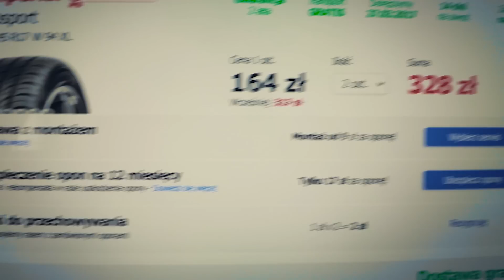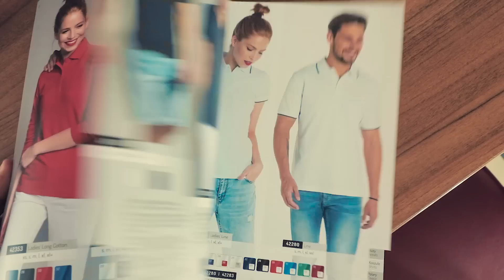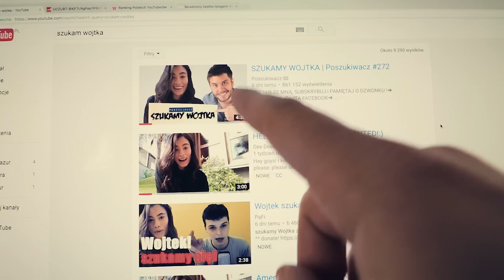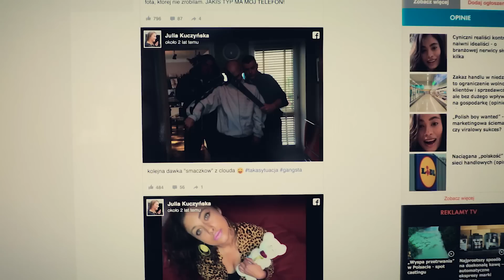Testujemy koszulki do sklepu / VLOG #317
Sprawdzamy do sklepu mazur.show koszulki.
Lód z hamburgerem. Ciekawe połączenie.
Poznaj mnie lepiej:
Proponowane kanały:
Adres do wysyłki:
Marcin Mazur
ul.Słowackiego 40
97-300 Piotrków Tryb.